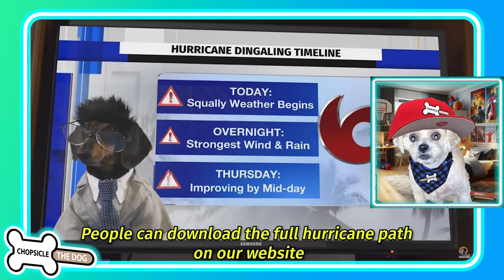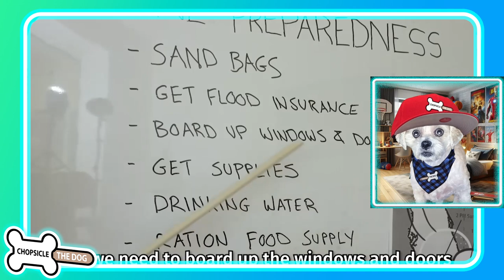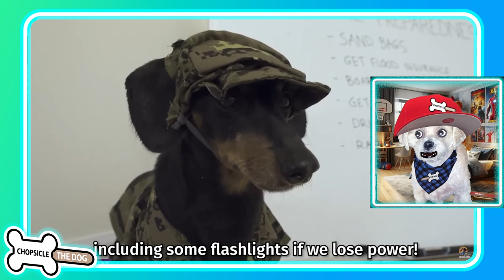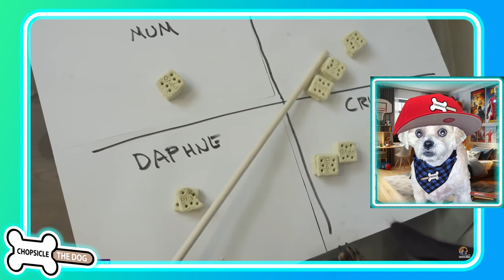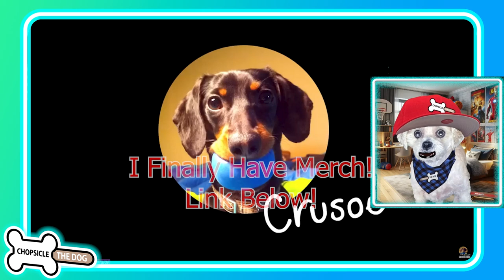Hurricane Dogs! Crusoe and Daphne in a Storm (Reaction) By Chopsicle The Dog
Watch out Crusoe and Daphne! A Hurricane is coming for Florida! React with me as Crusoe the Dachshund and Daphne the Wiener Dog storm prep their house in cute doggie costumes! These dogs protect the house in the cutest and funniest ways while their owners sleep in! These dogs will protect their owners from the Florida Hurricane!

Watch Crusoe the Dachshunds Hurricane Dogs - Wiener Dogs Prep for a Storm: @Crusoe_Dachshund